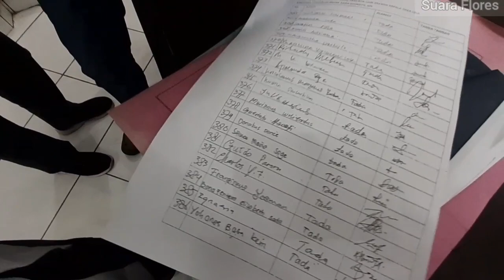PDIP Ramai-Ramai Kritik Bupati Sikka, Kades Lela Bisa Diaktifkan Lagi